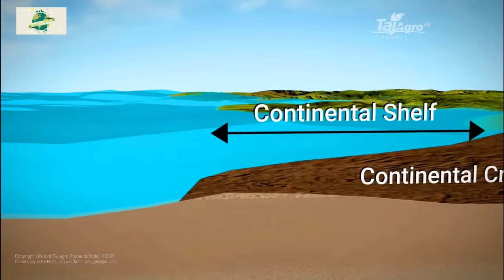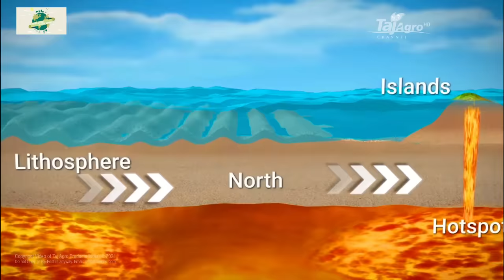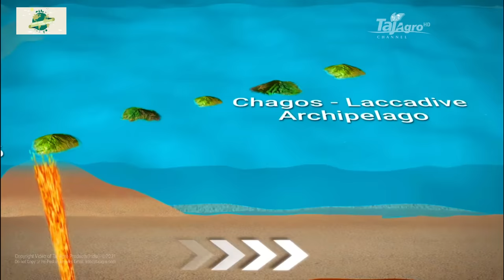लक्षद्वीप का इतिहास। Lakshadweep History Information | India** Exclusive Hindi Short Documentary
लक्षद्वीप प्रवाल द्वीपों का एक समूह है जिसमें 12 प्रवाल द्वीप, वीन प्रवाल भित्ति और जलमग्‍न बालू के तट शामिल हैं। यहां के कुल 27 द्वीपों में से केवल 11 में आबादी है। ये द्वीप उत्‍तर में 8 अंश और 12.3 अक्षांश पर तथा पूर्व में 71 अंश और 74 अंश देशांतर पर केरल तट से लगभग 280 से 480 कि.

Lakshadweep – लक्षद्वीप भारत का एक केंद्र शासित प्रदेश है। इस प्रदेश पर भारत सरकार का नियंत्रण होता है।

लोगो ने इस द्वीप पर पहली बार रहना शुरू कर दिया था जब केरल मे चेरा वंश का आखिरी राजा चेरमन पेरूमल शासन किया करता था। पुराने समय में लोग यहाँ के अमिनी, कल्पेनी अन्दरोत, कवरत्ती और अगाती में रहते थे। पुरातत्व के कुछ सबुतो से पता चलता है की सन 5 वी और 6 वी शताब्दी में यहापर बौद्ध धर्म के लोग रहते थे।

यहाँ के कुछ लोगो का मानना है की सन 661 में एक अरबी व्यक्ति उबेदुल्ला ने यहापर इस्लाम धर्म की शुरुवात की थी। उसकी कब्र अन्द्रोत द्वीप पर देखने को मिलती है। 11 वी शताब्दी में इस द्वीप पर चोला वंश का शासन था और उसके बाद में कानानोर का शासन था।

16 वी शताब्दी में पोर्तुगिजो का ओर्मुज और मालाबार के बिच के प्रदेश पर और दक्षिण में सीलोन तक शासन था। पोर्तुगिजो ने सन 1498 में इसे पूरी तरह से अपने कब्जे में कर लिया था और बाद में यहापर कोयर यानि काथी का उत्पादन लेना शुरू कर दिया था लेकिन 1545 में यहाँ के लोगो ने उन्हें यहाँ से निकाल दिया।

17 वी शताब्दी में इस द्वीप पर कन्नूर के अली राजा/ अरक्कल भीवी का शासन था मगर उन्हें यह प्रदेश कोलाथिरिस ने भेट के रूप में प्रदान कर दिया था।

सन 1787 में अमिनिदिवी का द्वीपसमूह (अन्दरोत, अमिनी, कदमत, किल्तन, चेत्लाथ और बितरा) टीपू सुलतान के कब्जे में चला गया था। लेकिन तीसरे एंग्लो मैसूर युद्ध के बाद यह प्रदेश अंग्रेजो के कब्जे में चला गया और यह दक्षिण कानारा का हिस्सा बन गया। जो बचा हुआ प्रदेश था वह कानानोर के अरक्कल परिवार को सौपा गया लेकिन उसके बदले में उन्हें भी हर साल भुगतान देना पड़ता था।

अगर किसी भी साल भुगतान नहीं किया गया तो अंग्रेज उस प्रदेश का प्रशासन खुद चलाते थे। अग्रेज शासन के दौरान यहाँ के सभी द्वीप मद्रास प्रान्त के मालाबार जिले से जुड़े थे।

जब भारत के सभी राज्यों की फिर से निर्मिती की जा रही थी तब 1 नवम्बर 1956 को लक्षद्वीप को मद्रास से अलग करके केंद्रशासित प्रदेश घोषित कर दिया गया। इस द्वीप को नाम देने से पहले कुछ लोग इसे लक्कदिव, मिनिकॉय और अमिनिदिवी द्वीप नाम से बुलाते थे मगर 1 नवम्बर 1973 को इसे लक्षद्वीप नाम दिया गया।

लक्षद्वीप की भाषा – Lakshadweep Language
इस द्वीप पर रहने वाले लोग केरल के लोगो की तरह बोलते है और उनकी भाषा मे भारतीय और अरबी भाषा का मिश्रण देखने को मिलता है। लक्षद्वीप के लोग मलायलम भाषा में ही बात करते है मगर यहाँ के मिनिकॉय इलाके में धिवेही भाषा का एक प्रकार जिसे महल कहा जाता है, उसमे ही यहाँ के लोग बात करते है।

लक्षद्वीप की संस्कृति – Lakshadweep Culture
लक्षद्वीप समूह की संस्कृति और परमपरा काफी समृद्ध है। यहापर कई तरह की प्रथा और परम्पराए देखने को मिलती है। इस प्रदेश के इस्लाम धर्म के लोग तो रहते ही है लेकिन यहापर अन्य धर्म के लोग त्यौहार, नृत्य भी देखन को मिलते है।

लक्षद्वीप केरल के नजदीक होने की वजह से केरल की प्रथा और परंपरा का यहाँ पर काफी प्रभाव देखने को मिलता है। मुहर्रम, बकरी ईद, मिलादुन्नबी और ईद उल फ़ित्र जैसे त्यौहार यहापर बड़े उत्साह के साथ मनाये जाते है।

अगत्ती द्वीप से ही लक्षद्वीप में प्रवेश किया जा सकता है। यह द्वीप कोचीन से करीब 459 किमी की दुरी पर है। अगत्ती द्वीप लगभग 6 किमी लम्बा है। इस द्वीप पर अधिक मात्रा में मछलिया देखने को मिलती है। मछलिया पकड़ना यहाँ के लोगो का मुख्य व्यवसाय है।

इस द्वीप पर कुछ खास समुद्र तट है जिसपर अच्छे से स्विमिंग की जा सकती है। यहापर पर्यटक स्विमिंग, स्नोर्केल्लिंग और स्कूबा डाइविंग का पूरा आनंद ले सकते है। यहाँ की बड़ी बड़ी खाड़ी की वजह से तो यह द्वीप ओर ही सुन्दर दिखता है। इस द्वीप पर लोग स्कूबा डाइविंग, फिशिंग, नौकायन, बोट रायडिंग, वाटर स्कीइंग, और कयाकिंग का पूरा लुत्फ़ उठा सकते है।

कवरत्ती द्वीप समूह – Kavaratti
लक्षद्वीप का यह सबसे विकसित द्वीप है। कवरत्ती इस लक्षद्वीप की राजधानी भी है और इस द्वीप पर अधिकतर बाहर से आये हुए लोग रहते है। यहापर कई सारी मस्जिद (लगभग 52) है जिसमे उज्र की मस्जिद सबसे सुन्दर है।

कल्पेनी – Kalpeni
कल्पेनी अन्दरोत से करीब 76 किमी की दुरी पर स्थित है। यह जगह एक बड़े खाड़ी में स्थित है। इस खाड़ी में अलग अलग तरह के समुद्री जिव रहते है।

कदमत – Kadmat Island
कदमत द्वीप यहाँ का सबसे सुन्दर द्वीप है इसीलिए यह पर्यटन का मुख्य आकर्षण बन चूका है। इस द्वीप के पश्चिम में एक बहुत बड़ी खाड़ी है जो को अमिनी से केवल 10 किमी की दुरी पर स्थित है।

बंगाराम – Bangaram Atoll
यहापर बहुत ही मुलायम रेत और कुछ वृक्षों के वन होने की वजह से इसे दुनिया का सबसे अच्छा पर्यटन स्थल माना जाता है। यहा के समुद्र के कारण ही रेत इतनी अच्छी और मुलायम है। यह द्वीप अगत्ती द्वीप से उत्तरी दिशा में करीब 8 किमी की दुरी पर है।

इस लक्षद्वीप पर सभी धर्म के लोग रहते है। लेकिन इस्लाम धर्म के लोग यहाँपर बड़ी मात्रा में देखने को मिलते है। कहा जाता है की यहापर इस्लाम धर्म को लाने में उबेदुल्ला नाम के व्यक्ति ने बड़ा योगदान दिया है। इस द्वीप पर मुहर्रम, बकरी ईद जैसे त्यौहार बड़े पैमाने पर मनाये जाते है। यहाँ के लोग ज्यादातर मलायलम भाषा में ही बात करते है। यहाँ के अधिकतर लोग मच्छीमार व्यवसाय करते है। यहाँ के खाने की अधिकतर चीजो में नारियल का इस्तेमाल किया जाता है। इडली, डोसा, चावल के पदार्थ यहापर आमतौर पर देखने को मिलते है।